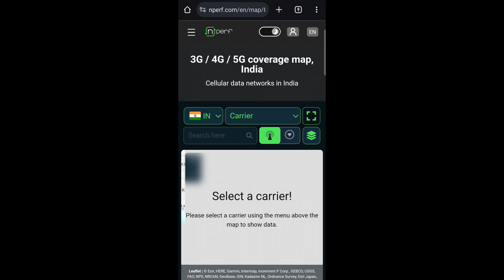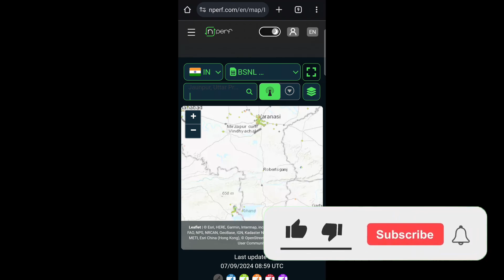BSNL 3G/4G Network Check Without BSNL Simबीएसएनल का 4G नेटवर्क ऐसे चेक करें बिना सिम कार्ड के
BSNL 3G/4G Network Check Without BSNL Sim
बीएसएनल का 4G नेटवर्क ऐसे चेक करें बिना सिम कार्ड के
Bsnl sim online buy
Bsnl 5g
Bsnl sim
Bsnl recharge
bsnl ka network kaise check kare
bsnl ka network kaise pta kare
bsnl network check
kaise pta kare bsnl ka network mere area me ata hai ya nahi
kaise pta karenge ki mere area me bsnl ka network ata hai ya nahi
bsnl ka network kaise check kare Bina sim card ke
bsnl ka network kaise pta kare bina sim card ke
how to check bsnl network in my area
Mere gaon me bsnl ka network hai ya nhi
Bsnl news
bsnl
BSNL recharge offer
jio boycott
jio compare BSNL
BSNL share price
BSNL speed check
airtel boycott
airtel compare BSNL
jio vs BSNL speed check
BSNL 4G kab chalu hoga
बीएसएनएल 5G कब चालू होगा
bsnl
bsnl 4g launch date in india
bsnl 4g
bsnl 4g news
bsnl news
BSNL Tower check kaise karen
BSNL free Sim
new BSNL sim
bsnl youtub speed
bsnl slow speed problem
bsnl 4g network problem